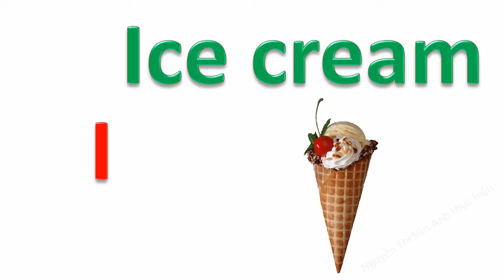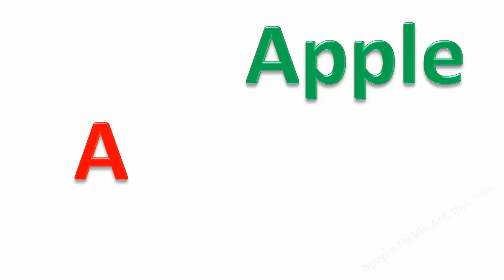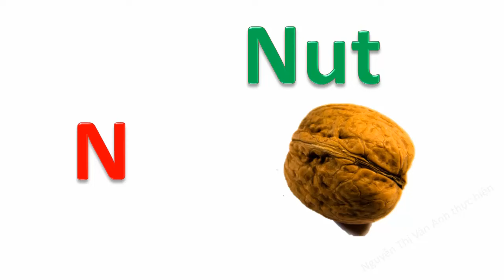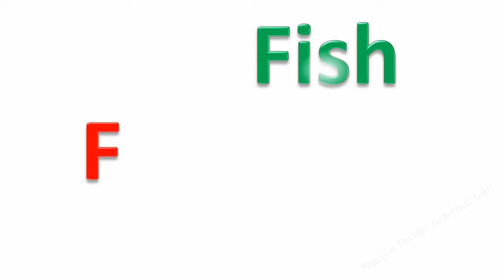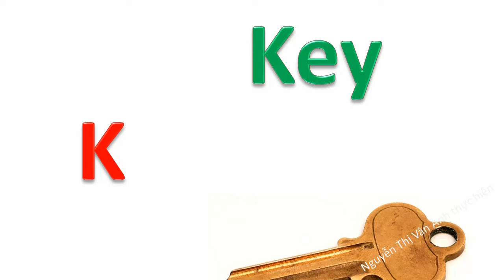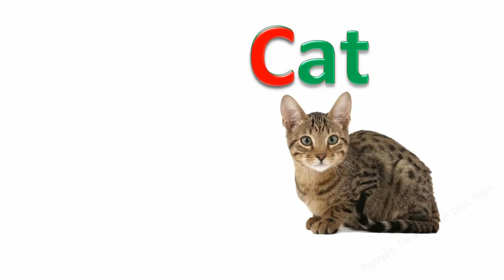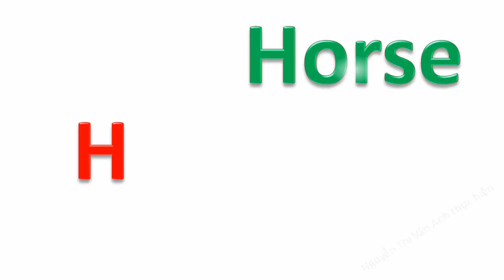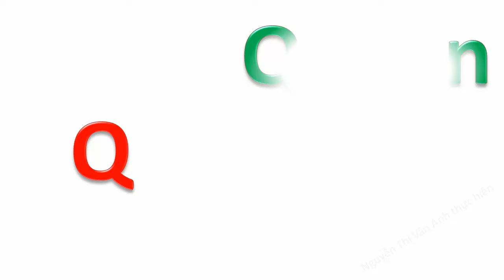Dạy bé học tiếng anh với bảng chữ cái abc qua hình ảnh sống động | dạy tiếng anh cho trẻ em